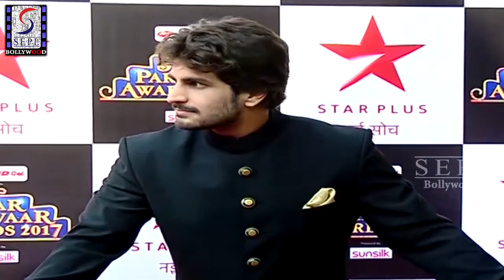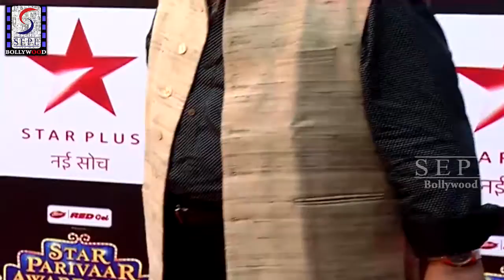Star Parivaar Award 2017 | Red Carpet | Uncut HD Video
Check Out ►►complete Bollywood Entertainment,a multitude of videos of Bollywood Actress, Page 3 events, preview and reviews of Upcoming Bollywood Films,South Dubbed, Latest Gossips of B-Town, Love-Triangles, Television News, Updates about latest fashion, New Released Hindi Movies, Hollywood Dubbed Movies and a host of other Spicy videos and many more.
Uncensored - A+ Adult Movies and clips of Bollywood Cinema
Hot Scenes & Songs from Hit Hindi Movies.